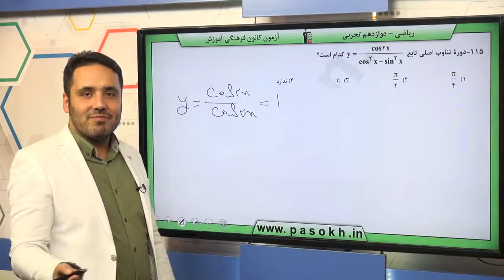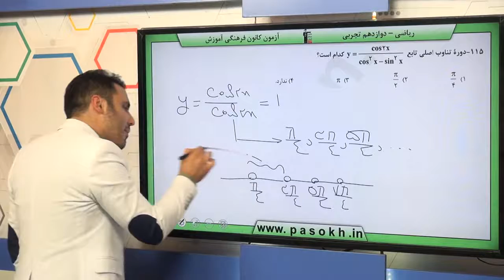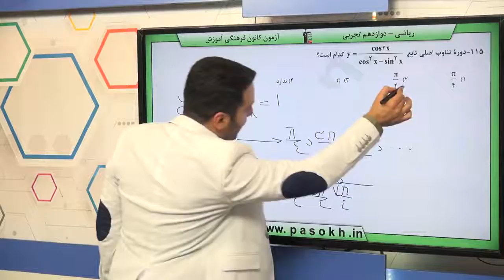پایه دوازدهم تجربي رياضي 3 مثلثات سوال 115 درصد پاسخگویی 9